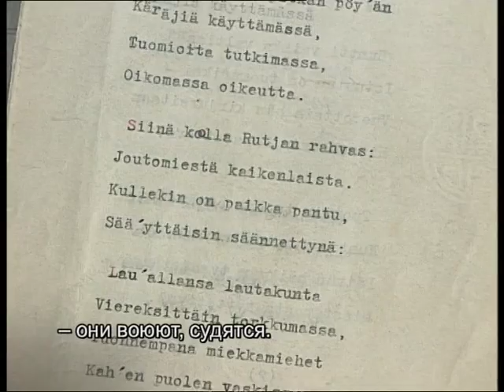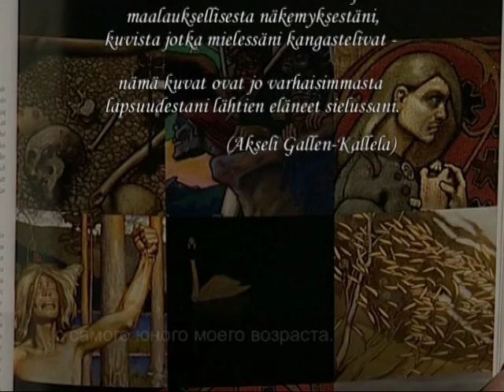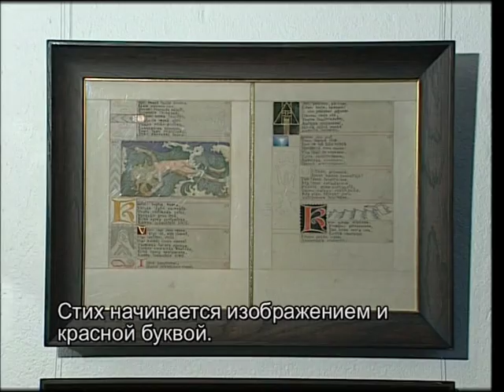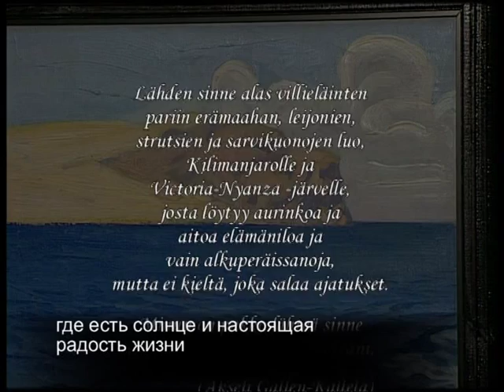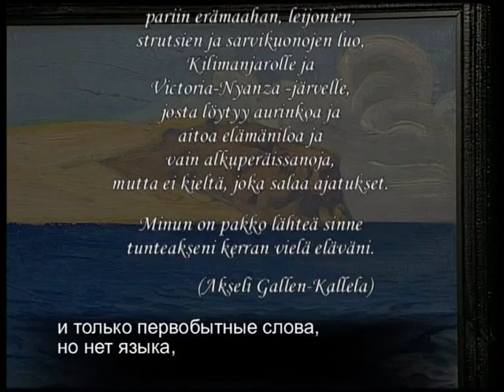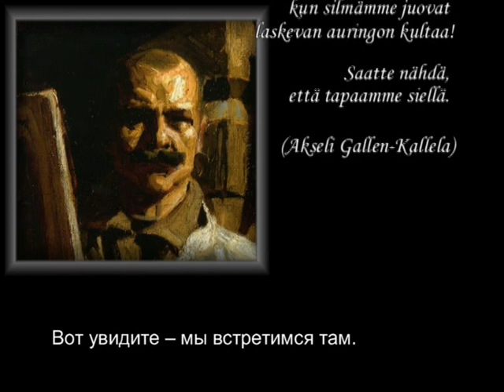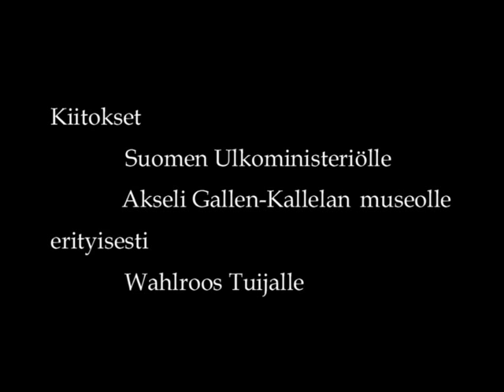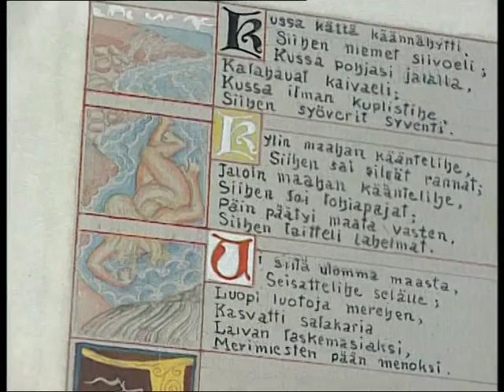То, чему служу, - не только искусство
Ei se ole vain taidetta, jota kaikella palvelen

Финский живописец Аксели Галлен-Каллела известен нам как художник, перенесший на холст множество тем из эпоса "Калевала". Но он был намного многограннее. В этом году мы отмечает 150-летие со дня рождения художника.

Suomalainen taidemaalari Akseli Gallen-Kallela me tunnemme Kalevala-eepoksen aiheiden kuvittajana. Mutta hän on ollut paljon laajamittaisempi taitelija. Tänä vuonna juhlitaan 150 vuotta Akseli Gallen-Kallelan syntymästä.